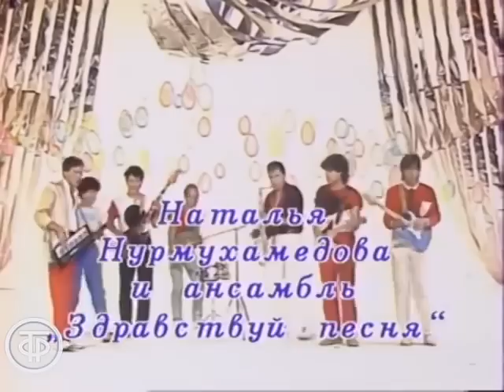Утренняя почта № 23 (1985)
Утренняя почта № 23
Музыкально-развлекательная программа, посвященная XII Всемирному фестивалю молодежи и студентов в Москве, в которой участвуют эстрадные певцы Алла Пугачева, Роксана Бабаян, Риккардо Фольи (Италия), Наталья Нурмухамедова, актеры Спартак Мишулин, Леонид Ярмольник, Виталий Соломин и Марина Левтова, ансамбли “Виктория” и “Здравствуй, песня”,  Эстрадно-симфонический оркестр под управлением Павла Овсянникова.

Ведущие - актеры Александр Ширвиндт и Михаил Державин.